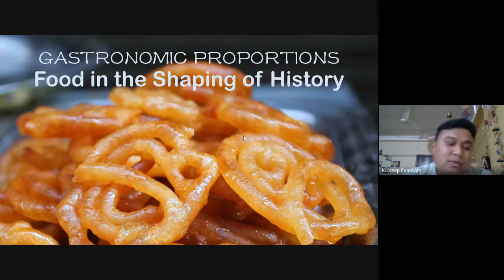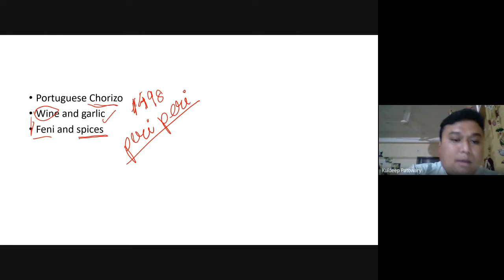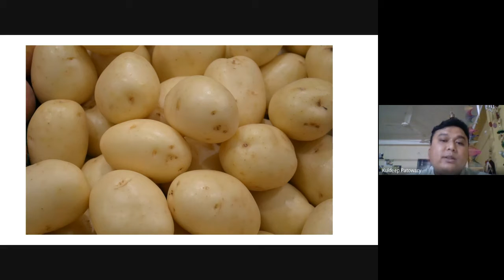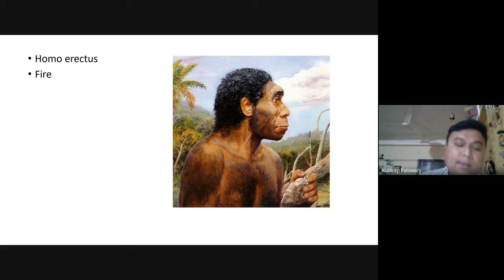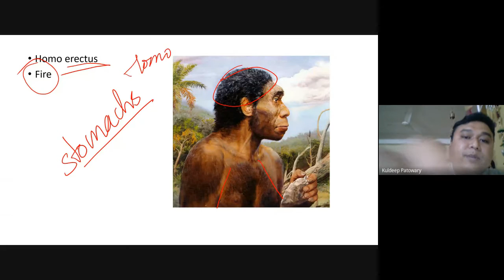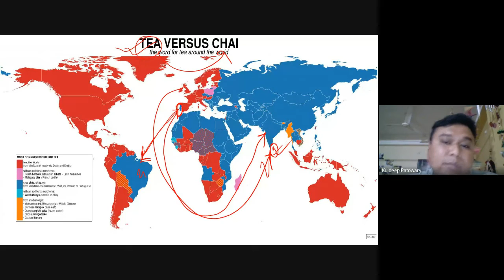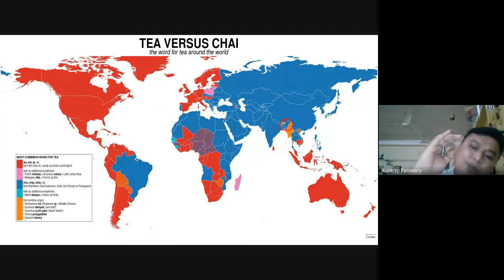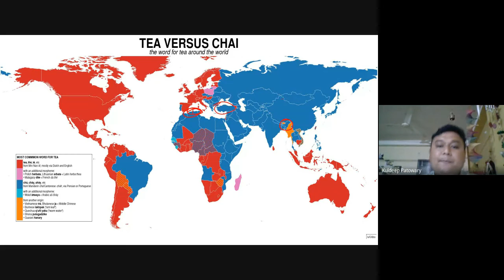History Department Morigaon College 3rd Lecture Series